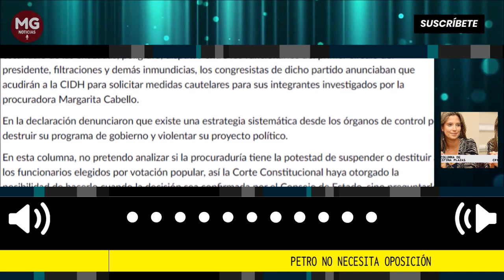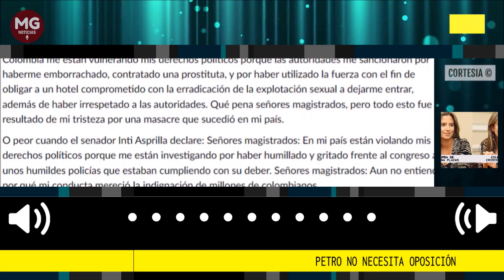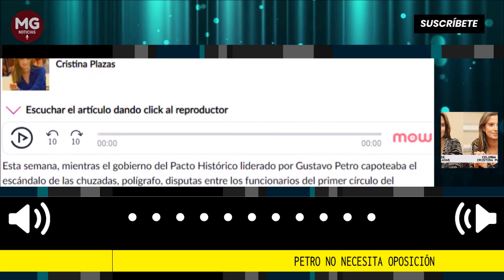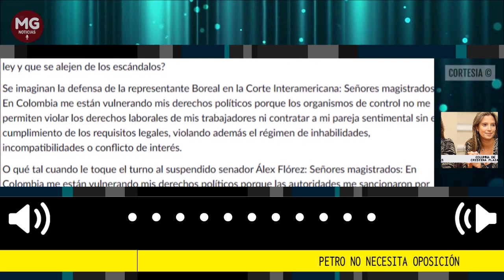PETRO NO NECESITA OPOSICIÓN 📢 Columna Cristina Plazas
Esta semana, mientras el gobierno del Pacto Histórico liderado por Gustavo Petro capoteaba el escándalo de las chuzadas, polígrafo, disputas entre los funcionarios del primer círculo del presidente, filtraciones y demás inmundicias, los congresistas de dicho partido anunciaban que acudirán a la CIDH para solicitar medidas cautelares para sus integrantes investigados por la procuradora Margarita Cabello.